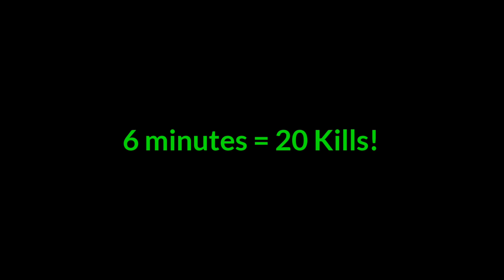WANWAN 6x BOD TOTALLY DESTROYED ENEMY!!! ( must try )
📨WhatsApp ▫️ BADS GAMING
      📨Telegram   ▫️@badsgaming